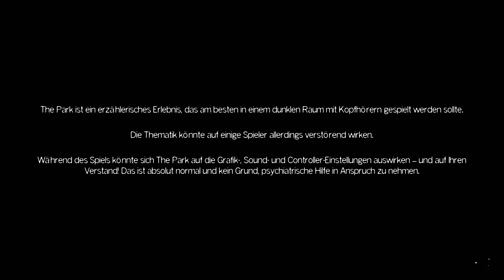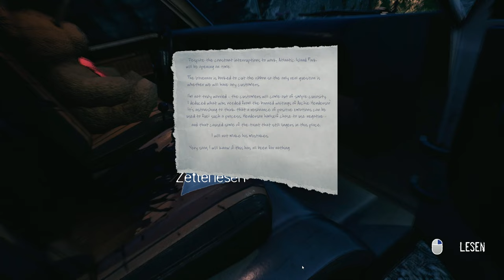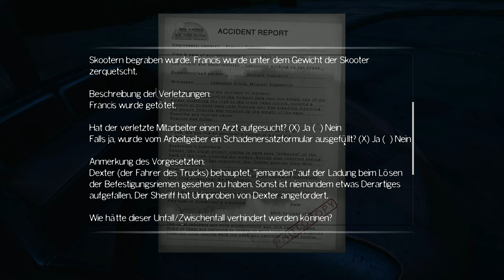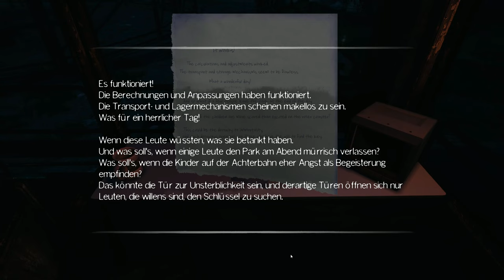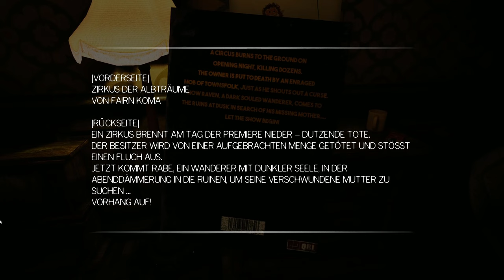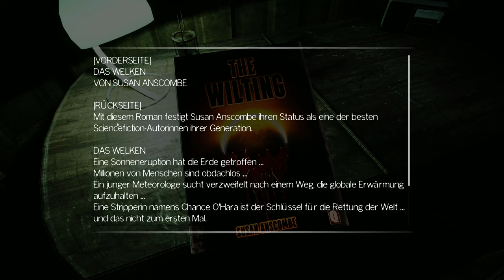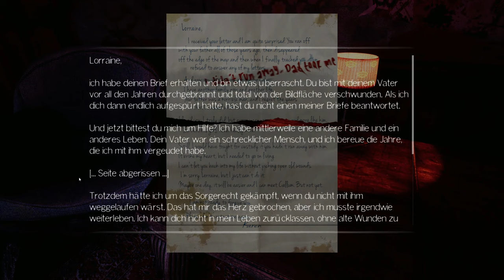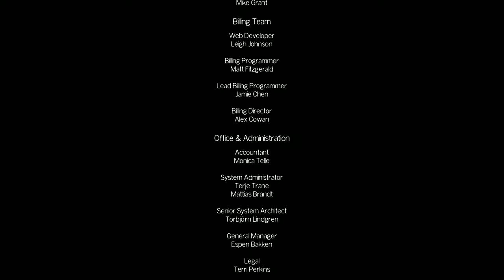The Park – Eine schwerwiegende Geschichte [Lets Play] [Deutsch]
"Vor der Kulisse eines unheimlichen Vergnügungsparks, der ein dunkles Geheimnis verbirgt."

Technische Details:
Aufnahmetool: GeForce Experience
Bearbeitungsprogramm: Wondershare Filmora 9
Mikrofon: Auna MIC-900B USB Kondensator Mikrofon für Studio-Aufnahmen
Gaming PC Details: Intel Core i9, NVIDIA Geforce RTX 3080, 16GB RAM

Release: 27. Oktober 2015
Entwickler: Funcom
Publisher: Funcom
Genre: Horror
Entwickelt für: PC
FSK: 16